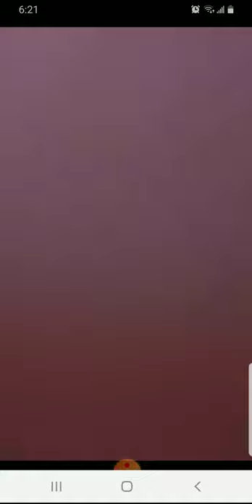Xov Xwm Kub heev Moob Meka moog ncig Phu chibFab tsheb poob qaab ke